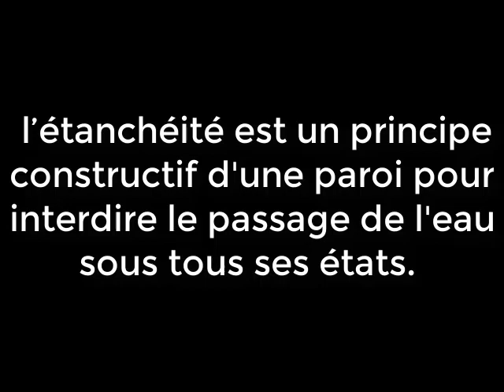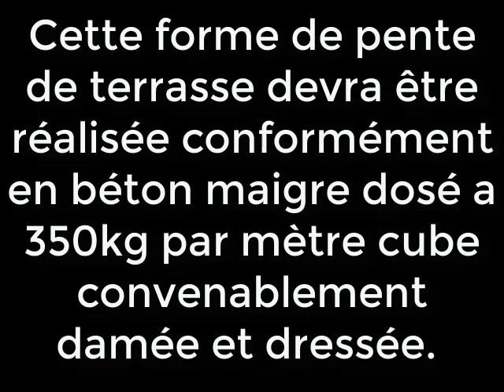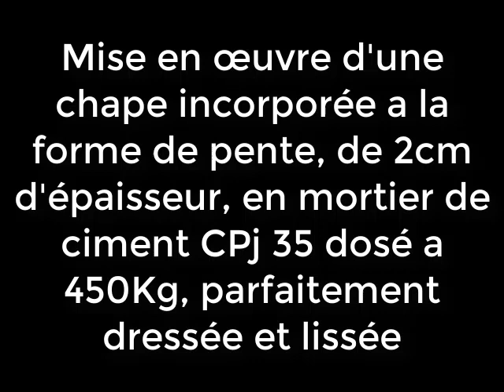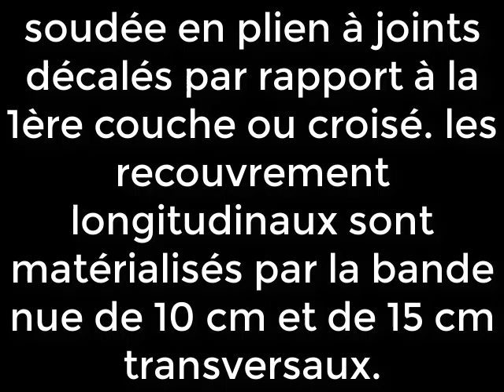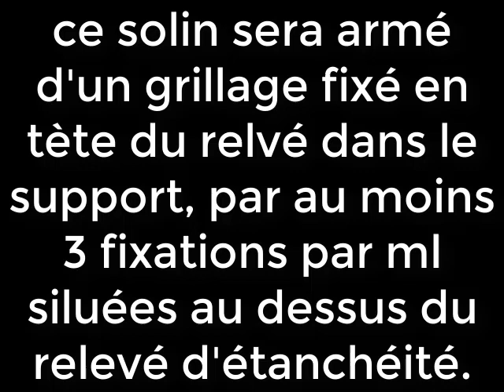étanchéité pour un toiture-terrasse (Bicouche)